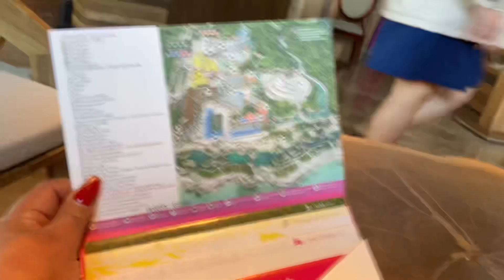Hotel Xcaret México | Si Vale la Pena la Membresía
Luchen por la membresía ! Súper vale la pena el precio por noche  y los extras que te otorgan por ser socio.